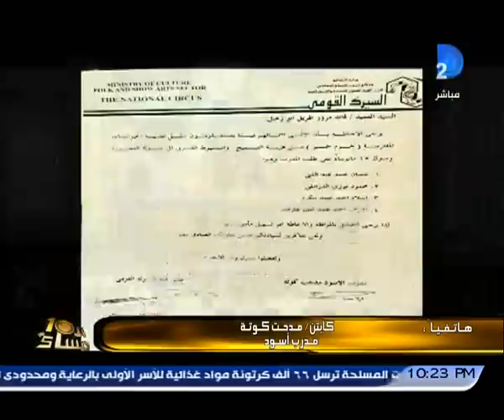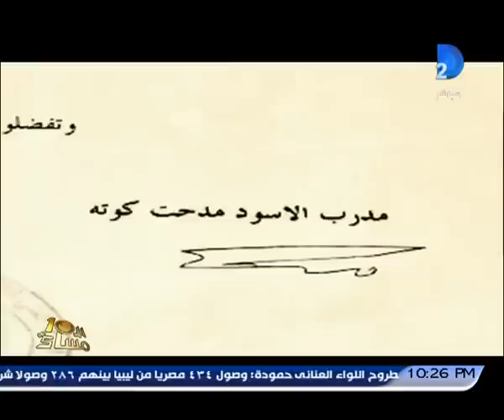العاشرة مساء| مدرب الاسود مدحت كوته يكشف حقيقة لحم الحمير بالفيوم